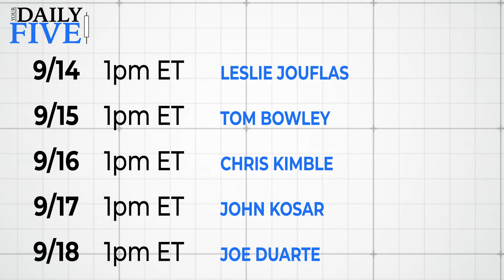Coming Up on StockCharts TV | Week of September 14th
Here's a look at what is coming up on StockCharts TV for the week of September 14th.

Your Daily Five | Weekdays 1pm ET
Your Daily Five delivers a unique perspective every weekday. Each expert brings 5 charts that tell you the most important themes and patterns they’re watching.
09/14 - Leslie Jouflas
09/15 - Tom Bowley
09/16 - Chris Kimble
09/17- John Kosar
09/18 - Joe Duarte, MD

The Final Bar with David Keller, CMT | Monday-Friday 6:00pm ET
09/15 - David Settle, CMT
09/16 - Pat Ceresna, CMT
09/17 - David Auerbach